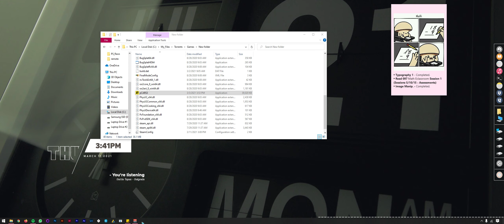Project CARS 3 - Let's Play - Part -1 - (PC Ultrawide/No Commentary)